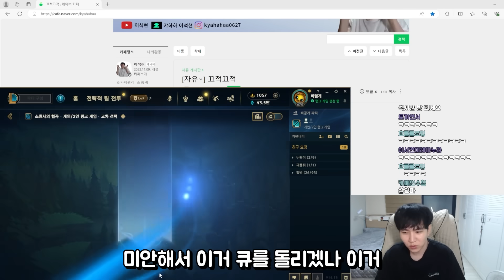포기를 모르는 남자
[장비]
CPU : i5-13500
그래픽 카드 : RTX 4070 TI
RAM : 32GB
모니터1 : 27GP750
모니터2 : ASUS VG 248
마이크 : RODE NT USB
마우스 패드 : 스틸시리즈 Qck Large
키보드 : 제닉스 타이탄 SE
마우스 : 로지텍 G PRO
헤드셋 : GSP 370
스피커 : 프리소너스 E3.5 BT